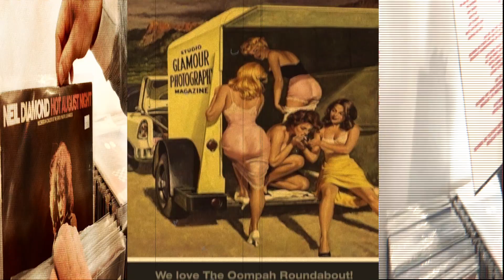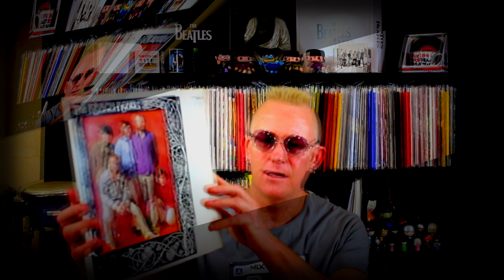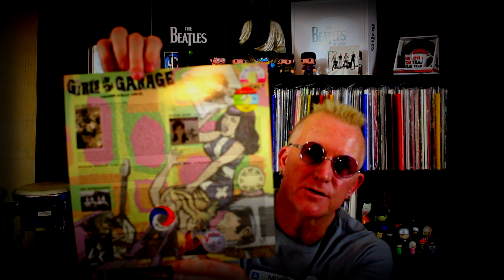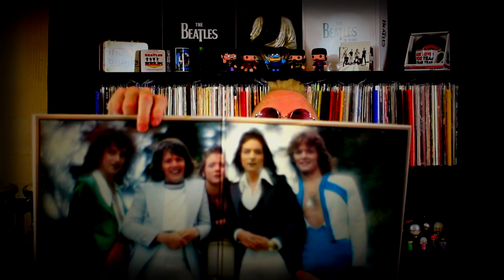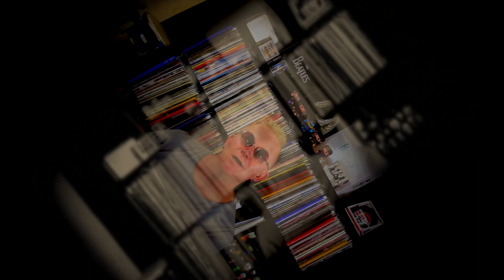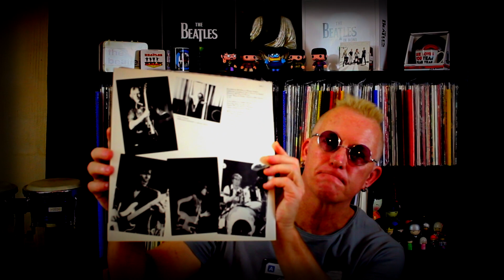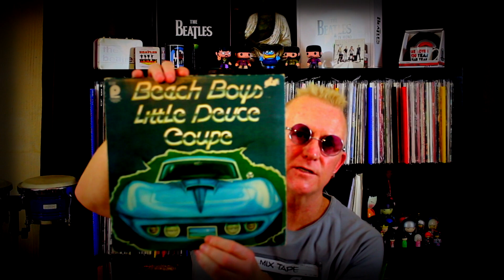Vinyl record collecting, Hormone's Vinyl Madness#28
vlog about vinyl records and collecting.
Indie band The Oompah Roundabouts 10th single FARAWAY is out now!
Click the links above to check out our iTunes and cdbaby pages!
Thanks so much for your support! Oompah!
This video is about Hormone's Vinyl Madness #28 vinyl community